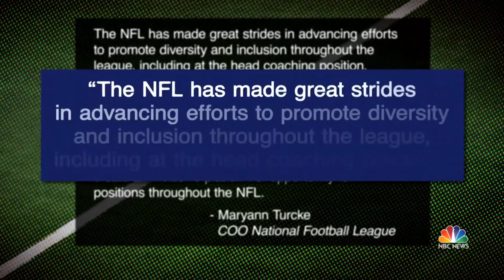NFL Coaching Diversity In The Spotlight After A Number Of Black Coaches Fired | NBC Nightly News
Seventy percent of professional football players are African-American, but the vast majority of coaches are not — a disparity thrown into stark relief when five African-American coaches were fired or let go at the end of the season. The league has a rule that requires teams to interview minority candidates for head coach openings, but critics say there’s still a lot of work to be done.